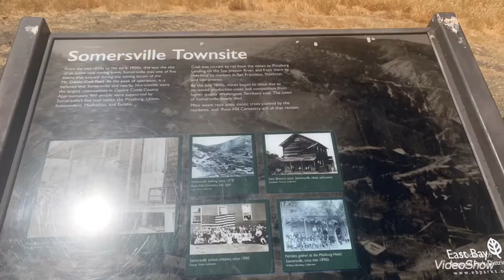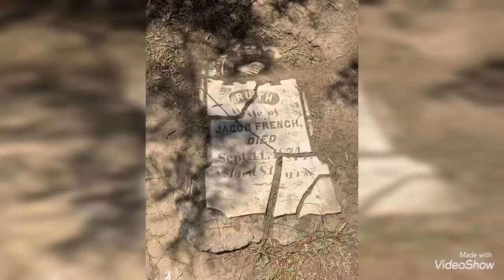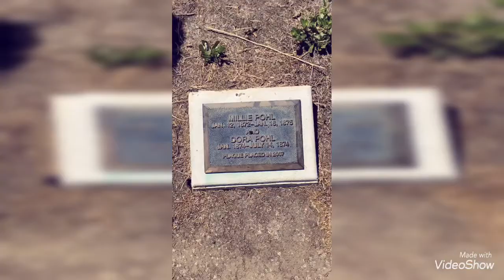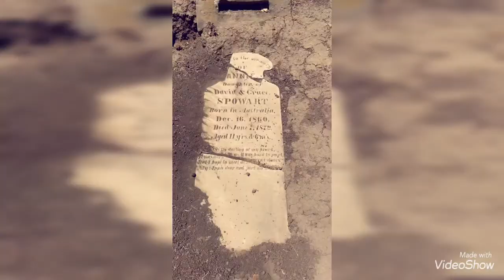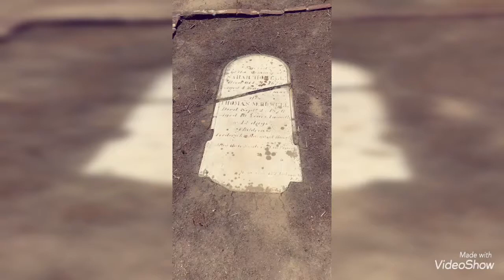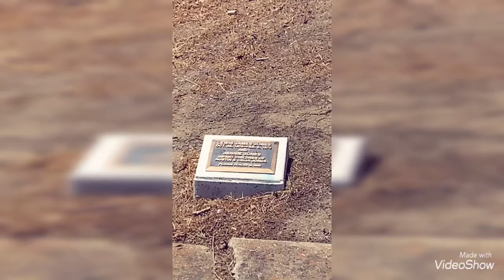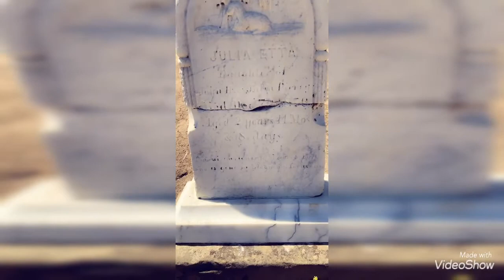Black Diamond 💎 coal miners Haunted cemetery ( Contra costa county)